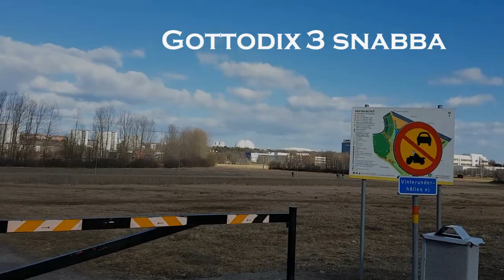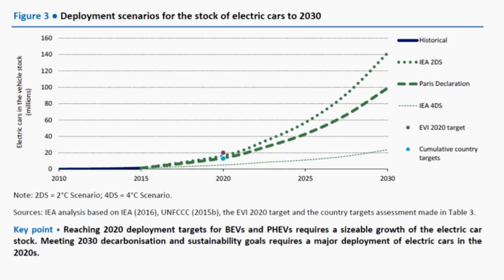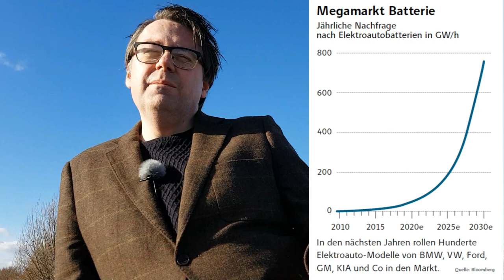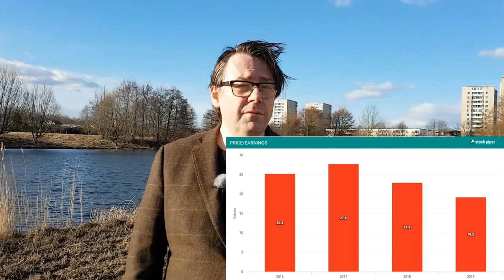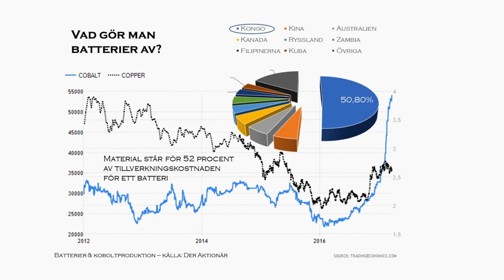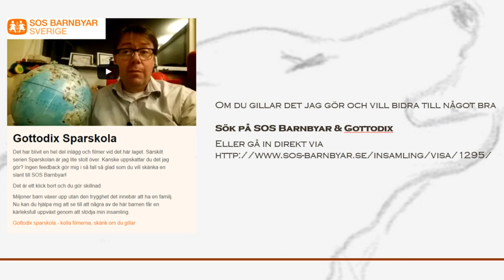3 snabba om de nya casen runt bilindustrin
Uppkopplad, delad och med elmotor. Bilar är i förändring. Det river upp en en hel kedja av leverantörer och gör helt nya aktörer till vinnare.

Länk till ett skrivet inlägg i samma ämne.

Stöd SOS-Barnbyar!